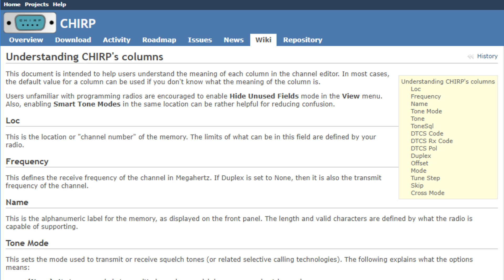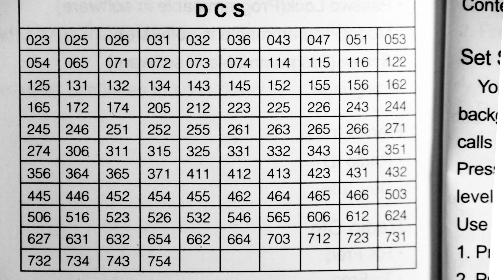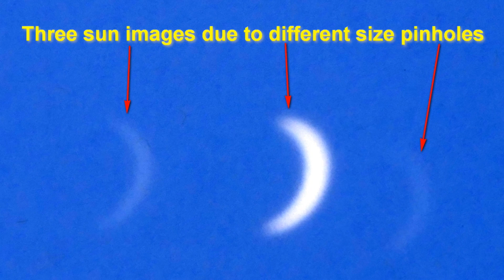Stuff You Need to Know to Set Up Your VHF/UHF Rig (#91)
Using CHIRP as our guide, let's look at all the different stuff you need to understand before you set up your VHF/UHF handheld or mobile. We look at frequencies and offsets, CTCSS tones, simplex vs duplex, and much more. Thanks to Joy McLemore Rabins for the question that led to the video.

And I'm now reading (producing) audiobooks!

I'm often asked what equipment I use to create the videos. The devices include the Panasonic DMC-G7 camera, Panasonic HDC-TM90 video camera, GoPro Hero2 HD camera, Tascam DR-05 audio recorder, Audio-Technica ATR-3350 lapel microphone, Sony Cyber-shot DSC-W560 digital camera, the Kodak Zi-8 video camera, my iPhone 5S, and Pentax K100D DSLR. Software used: CyberLink PowerDirector 13 on a Toshiba S55-A5294, also using Smoothdraw 4.0.5.0, FastStone Image Viewer 5.3, FastStone Capture 8.0, Audacity 2.1.1, LibreOffice 5.0.4.2, and Ink2Go 1.7.2. You can see how my studio is set up by viewing